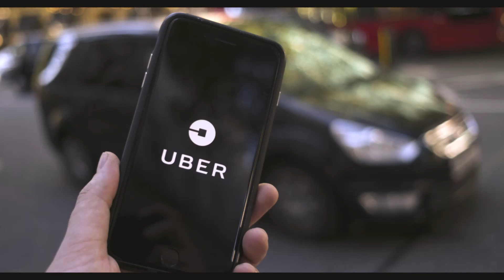Who Killed Ellie Bright - S Thomas Thompson Chapter 33 || Mystery Thriller Audiobook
Who Killed Ellie Bright? Audiobook || S Thomas Thompson Audiobooks

Chapter 33

Gary made it to the edge of Sulgrave and told the Uber driver to drop him off there. The guy was talking about how Sky TV were dead, or some such phrase. Gary’s leg hurt more listening to the man than it had ever done being cleaned and dressed in the hospital. He needed to go back three days later to have the dressing changed. Gary reminded himself not to call another Uber. He’d ask Agnes for a lift.

He looked along the road where his colleagues had chased the man. It was damp underfoot. Gary didn’t want to slip, so he took his time. As much as he wanted to be there as soon as possible, he had to be there in one piece.

Gary looked at his phone for the first time since a minute before his Uber turned up at the hospital. No calls or texts from Augustine or Ash. He tried calling both as he walked. Nothing, straight to answerphone. Must have their phones switched off.

Reaching Augustine’s car, parked at the same address as the day previous, Gary stopped and leaned on the bonnet to regain his breath. His fitness levels weren’t where they should be and the injury was causing him to walk at a funny angle to keep his trouser leg from rubbing at the dressing, which was causing an irritation.

As he walked along the street, mirroring the direction he saw Augustine and Ash walk back from the day before, he spotted a couple of figures in the distance. Thinking they might be Augustine and Ash, he set off again, drawing deep breaths to see if he could bring oxygen into his aching leg muscles and catch up.